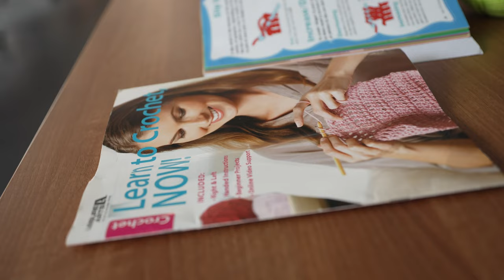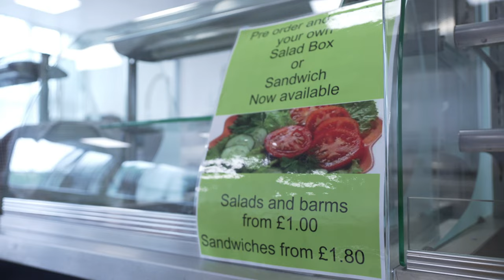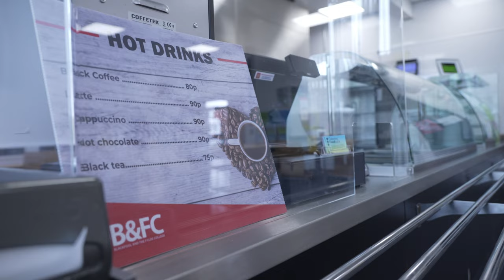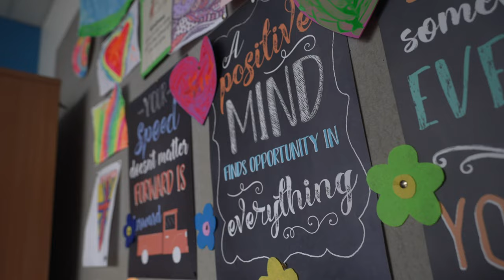Gateway Campus Virtual Tour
Gateway is a dedicated campus for young adults (16-18 year olds). Our expert staff are there to support and prepare students, helping them to achieve their goals in work and life, as they learn new skills and grow as individuals.

Gateway campus provides a safe, supportive, and aspirational environment offering 'learning programmes', and 'vocational tasters' with access to practical work rooms. The practical work rooms give students the opportunity to experience industries such as catering, hair and beauty, and art. Gateway 'learning programmes' build on existing skills and teach new skills to students, giving them the skills and knowledge needed to progress and grow by opening doors to new opportunities in work and life as they grow as individuals.